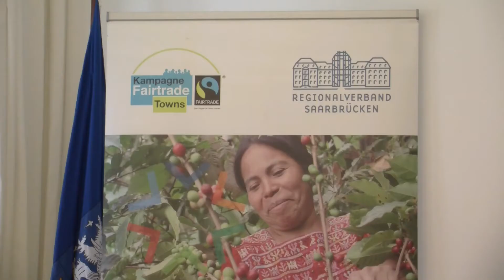Faire Woche: Schüler/innen im Gespräch mit Peter Gillo zum Thema Fairtrade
Seit 2016 ist der Regionalverband Fairtraderegion. Auch an unseren Schulen wird der Fairtradegedanke gelebt. Anlässlich der Fairen Woche war eine Klasse des Saarbrücker Ludwigsgymnasiums zu Gast bei Regionalverbandsdirektor Peter Gillo und löcherte ihn mit Fragen rund um den fairen Handel.